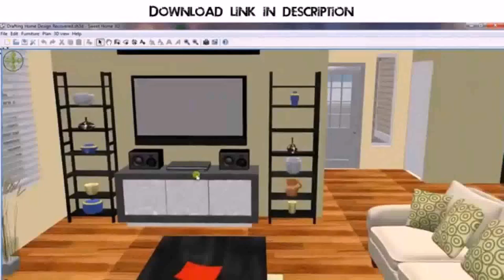Home Design For Rooms (see description)